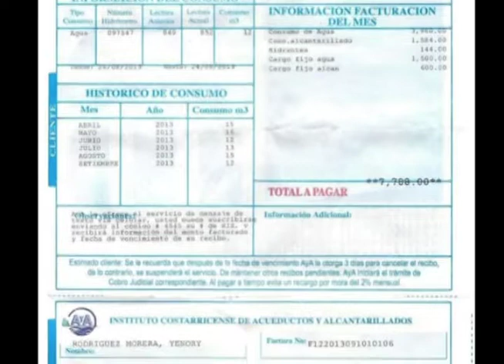Verificar correctamente su recibo de agua ayudaría a evitar problemas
Verificar correctamente el recibo del agua le ayudaría a evitar problemas, según datos de la Autoridad Reguladora de los Servicios Públicos,  existen un total de 50% de quejas directamente al servicio de Acueductos y Alcantarillados.